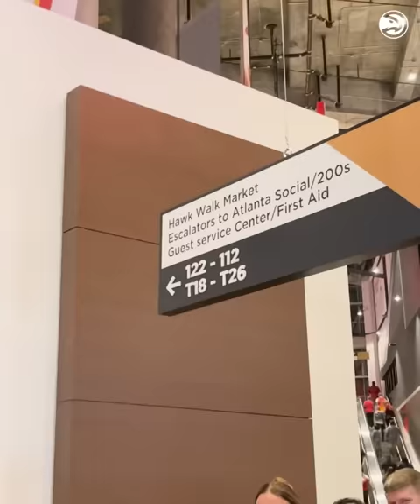Harry Mack Freestyle raps for fans at Atlanta Hawks game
Freestyle rapper Harry Mack wows Hawks fans at State Farm Arena with two fire freestyle raps right off the dome using words they gave him.